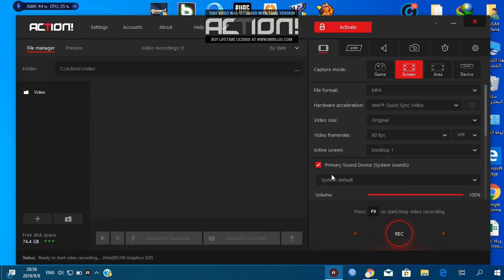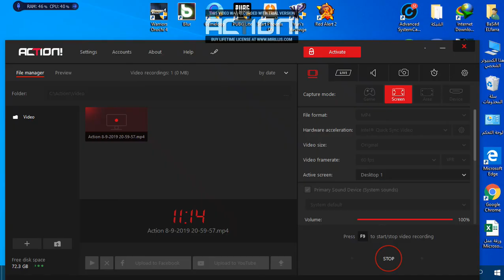Red Alert 2 windows 10 V1903